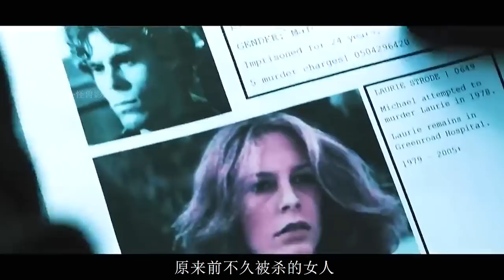杰森大战迈克尔 两大魔王的终极对决